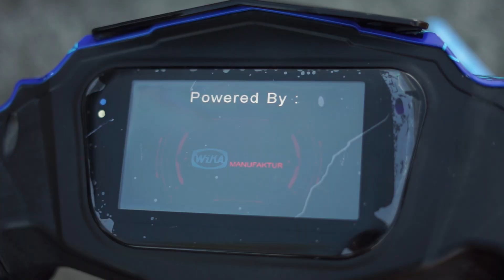Dukung Dekarbonisasi dengan mengusung tema Smart, Clean, and Green, PKT Launching Motor Listrik